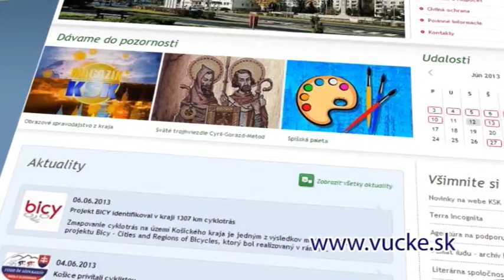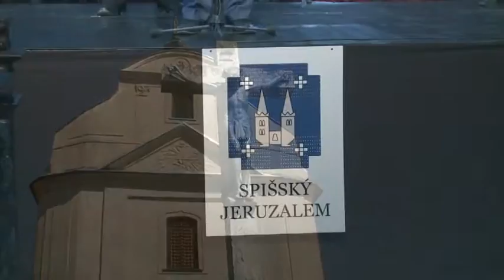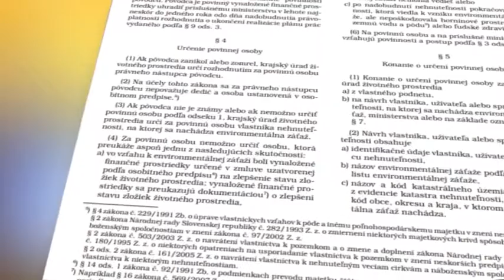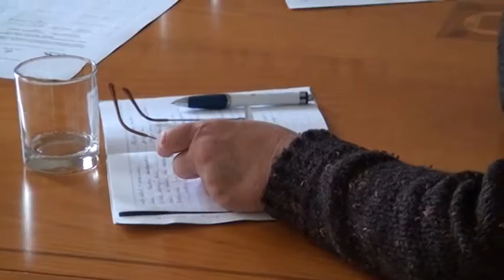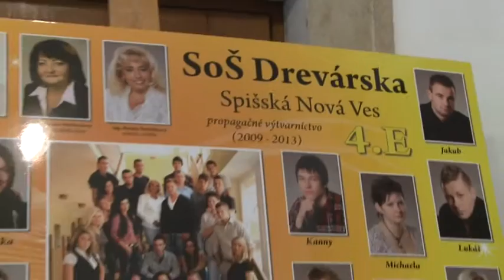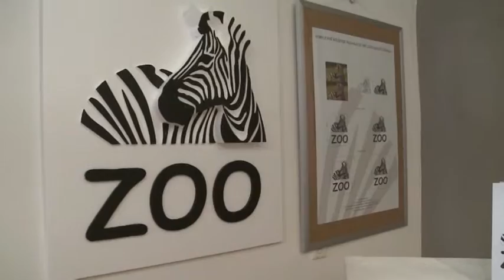Magazín KSK 13.6.2013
Magazín Košického samosprávneho kraja.